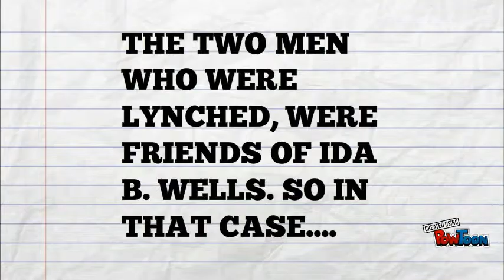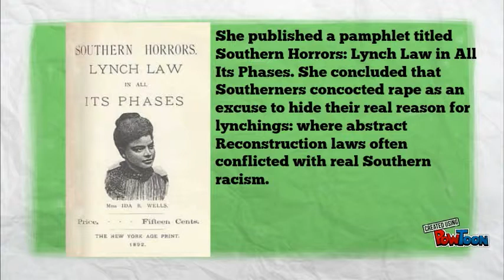destiny, skyler, and tyreese bell 3 lynchings